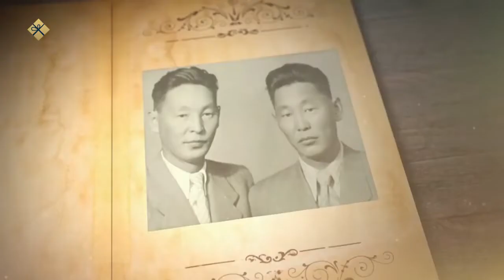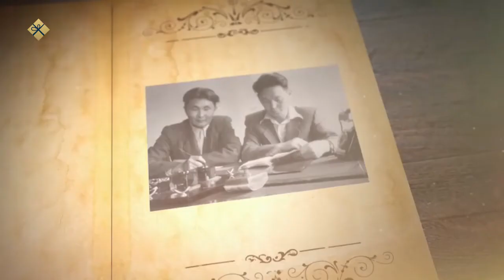Торжественное собрание посвященное юбилейным датам Семена и Софрона Даниловых (24.04.22)